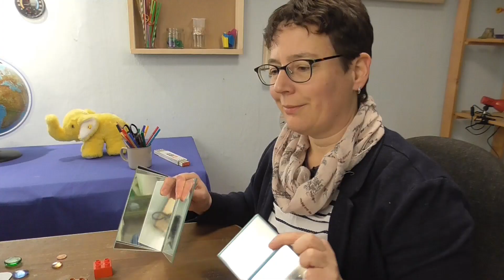Fantastische Ideen mit Spiegeln - Experimente für Kinder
Unendlich viele Spiegelbilder kann man ganz einfach mit einem selbstgebauten Spiegelbuch erstellen. Genauso simpel aber herrlich verwirrend ist das Spiegelexperiment, bei dem man etwas mit Blick in den Spiegel zeichnet, ohne dabei seine Hand zu sehen. Im Haushalt findet man viele spiegelnde Gegenstände und nicht wenige spiegelnde Flächen führen einen in die Irre!
Habt ihr noch eine CD Hülle zuhause? Dann habe ich für euch den besten Tipp für einen Kopierspiegel!
Viel Spaß beim zuschauen und nachmachen!

33. Folge aus "Neugier schafft Wissen", einer Videoserie, die sich an Eltern und pädagogische Fach- und Lehrkräfte richtet und ihnen einen Ideenrucksack bietet, um Kinder von 3 - 10 Jahren beim Entdecken und Forschen zu begleiten.

Viele Grüße
Melanie Hecker, ComNatura-Umweltbidung

Neu: Als Kanalmitglied bekommst du viele zusätzliche Infos zu den Experimenten: einen Überblick über meine Videos, Arbeitsblätter, Impulskarten, Ideen für Forscherfeste, eine Forscherecke oder Forschertabletts. Klick hier: